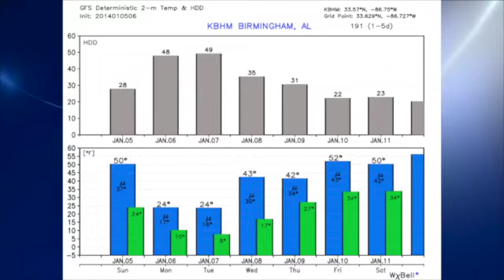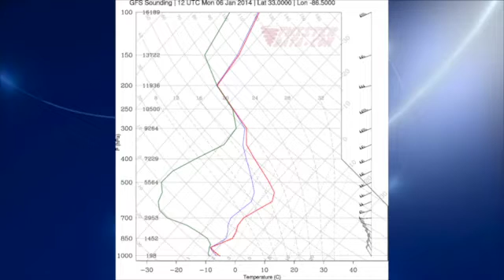January 5 Weather Xtreme Video